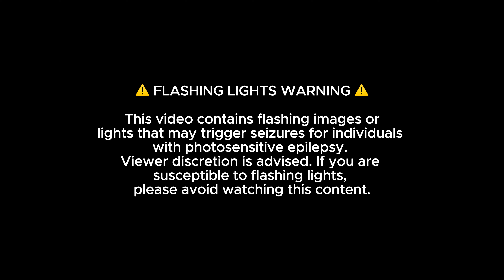ETERNAL RETURN (Visualizer)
“ETERNAL RETURN” is the final single leading up to my forthcoming album “SYNCRETISM”, set for release on 25th October.
This piece, which has been in development for several years, explores deep contrasts: sacred versus profane, organic versus digital, and the duality of existence and non-existence. Through a sonic palette that fuses distorted textures and experimental sound design, I’ve aimed to evoke a powerful tension between these opposing forces.

I invite you to experience this unique soundscape and delve into the immersive, boundary-pushing world of the album when it drops on 25th October.

Music composed mixed and mastered by Mattia Cupelli.